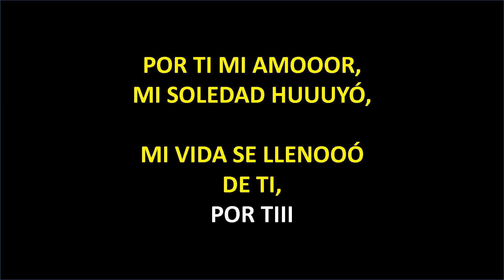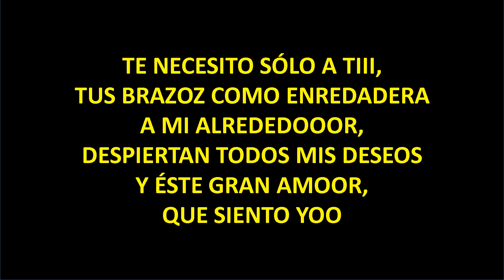ALBARO TORES -TE NECESITO SOLO A TI - KARAOQUE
les traigo muchas canciones de albaro torres para que puedan cantar en su honor  el jamas sera olbidado si todos cantamos sus canciones gracias albaro por darnos tantas canciones bellas